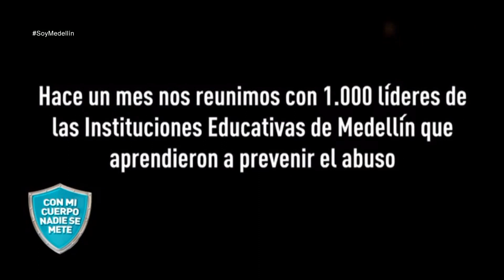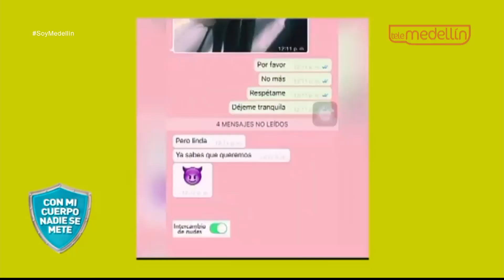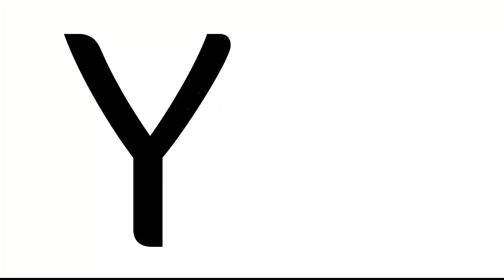ConMiCuerpoNadieSeMete/Parceros [Soy Medellín] Telemedellín